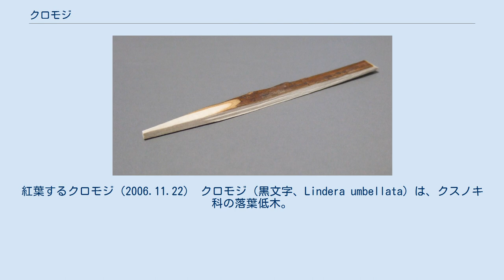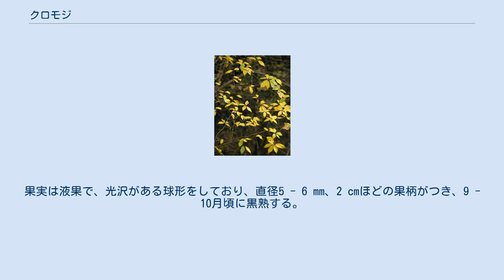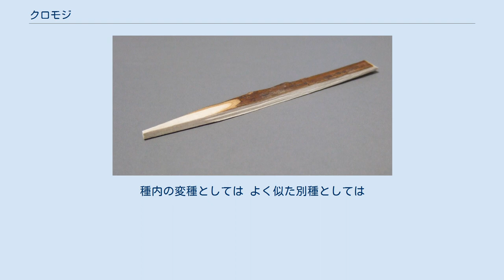クロモジ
紅葉するクロモジ（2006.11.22） クロモジ（黒文字、Lindera umbellata）は、クスノキ科の落葉低木。
枝を高級楊枝の材料とし、楊枝自体も黒文字と呼ばれる。
香料の黒文字油がとれる。
 和名である「黒文字」の名は、若枝の表面に黒い藻類が付着し、黄緑色の地色に黒いまだら模様の斑紋が入るため、これを文字に見立てたものといわれる。
 中国植物名（漢名）は、大葉釣樟（だいようちょうしょう）。
 日本の本州の関東以西・四国・九州北部や、中国に分布し、低山や疎林の斜面に自生する。
早春の花が少ない時期に花が咲くので、茶園や公園の植栽として植えられることがある。
 落葉の低木で、雌雄異株。
樹高は高さ2 - 6メートル (m) 程度まで成長する。
葉・樹皮・木部とも強い揮発性の芳香を持つ。
若枝ははじめ毛があるが次第になくなり、緑色のすべすべした肌に、次第に黒い斑紋がでることが多い。
古くなると次第にざらついた灰色の樹皮に覆われる。
頂芽の長さは10 - 15ミリメートル (mm) 、芽鱗はやや葉状で細長い 。
 葉は枝先にまとまってつき、洋紙質の卵状長楕円形で、長さ3 - 10センチメートル (cm) 、幅は1 - 3 cmほどあり、基部は楔型、深緑でつやはない。
表面は無毛、葉裏ははじめ絹毛に覆われているが、成葉になると無毛になり、やや白っぽい。
葉柄の長さは10 - 15 mmあって、やや長い。
花序は丁芽の基部の芽鱗のわきに単独で生え、総苞片に包まれた開花前の花序は球形で柄があり、秋のうちに出現する。
 開花期は早春の3 - 4月、葉の展開と同時に小枝の節に淡い黄緑色の花を咲かせる。
花は葉腋から出た散形花序をつけ、小さな6弁花を多数開く。
雄株の雄花には9個の雄しべ、雌株の雌花には9個の仮雄しべと雌しべ1個（子房）がある。
果実は液果で、光沢がある球形をしており、直径5 - 6 mm、2 cmほどの果柄がつき、9 - 10月頃に黒熟する。
果実の中に種子が1個入る。
種子は偏球形から球形で、長さは5 mm前後、灰褐色で光沢はない。
 特に生薬名はないが、枝と葉は薬用になり、材から爪楊枝を作る。
枝葉を刻んで薬用アルコールに漬け、時々振って1週間ほどしてから濾過した浸出液がクロモジローションである。
果実にも油分があり、葉や実から油分を採取するのは伊豆半島で多く行われていた。
現在はあまり使われないが、蒸留油は香料として、かつては化粧品、石鹸などに盛んに使われ、輸出もされた。
開花期の枝は、生け花の花材に利用される。
 黒文字の爪楊枝 爪楊枝の代表格としてよく知られ、「黒文字」の名は爪楊枝の代名詞にもなっている。
爪楊枝としてクロモジが使われるのは、日本での風習だと考えられている。
クロモジからつくられる爪楊枝は高級品で、根本に黒い皮を少し削ぎ残してある。
特に菓子楊枝に添えられていることが多く、和菓子など特に選ばれたところではクロモジの楊枝が使われる。
 千葉県の久留里地域ではクロモジの楊枝作りが明治期から副業として行われており、上総楊枝として特産品化されている。
 薬効は、保温、芳香性健胃、頭髪の脱毛とフケ防止に役立つと考えられている。
 根皮（釣樟根皮）や枝葉（釣樟）を薬用にする。
枝葉は布袋に入れ、肩こりや腰痛、関節痛の入浴剤になる。
薬酒としてホワイトリカーに漬け込み、1日量で盃1 - 2杯が健胃と食欲増進に役立てられる。
頭髪脱毛とフケ防止には、クロモジローションを頭皮によくすり込む用法が知られている。
 芳香精油を含むため随時採取されるが、乾燥貯蔵中に揮発し、芳香がなくなる。
8 - 10月に枝葉を採取し、水蒸気蒸留することでとれるクロモジ油（黒文字油）は、テルピネオールやリモネン、 シネオール、リナロールなどを含有する。
1970年代の時点でほとんど採油されることはなくなったが、かつては日本特産の香料として欧州に輸出されていた。
 東北や北越では鳥木と呼ばれ、狩りの獲物をクロモジの木の枝に刺し、神への供物とする風習がある。
鷹狩で取った獲物を贈る際にクロモジの枝で結ぶことが多く、鳥柴とも呼ばれる。
 クロモジ属は東南アジアなどの旧世界熱帯から温帯にかけて100種ほど、北アメリカに数種がある。
日本にもダンコウバイ、アブラチャン、ヤマコウバシ、シロモジなどが自生する。
テンダイウヤクは漢方薬にされ、ほかにも香料、薬用や食用に用いられたものがある。
 クロモジには類似種や変種が多い。
北海道と本州の...